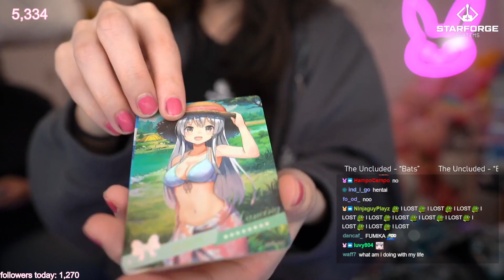Tectone Is honest